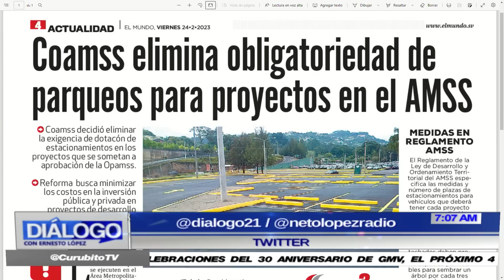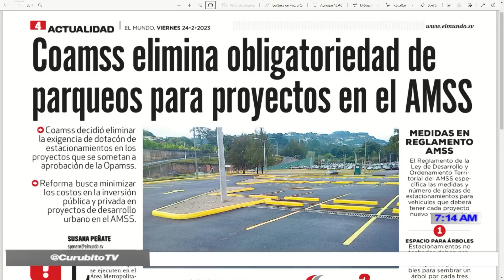DIÁLOGO CON ERNESTO LÓPEZ 24 DE FEBRERO 2023